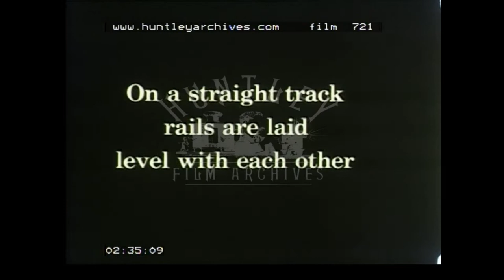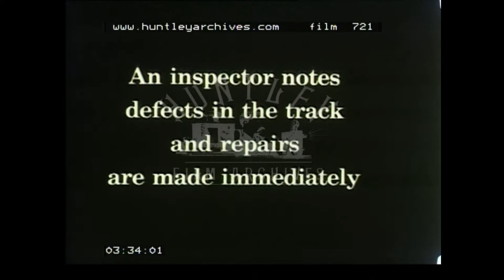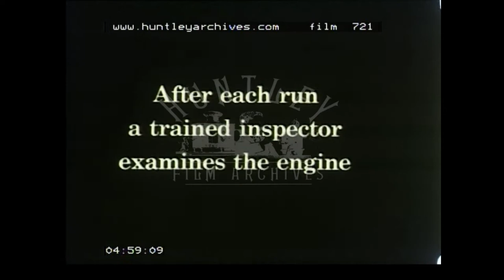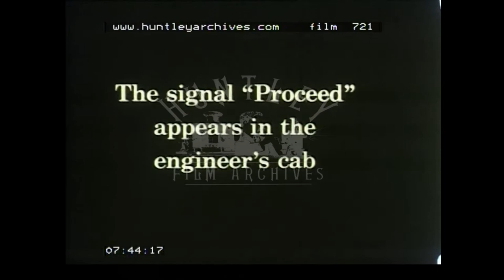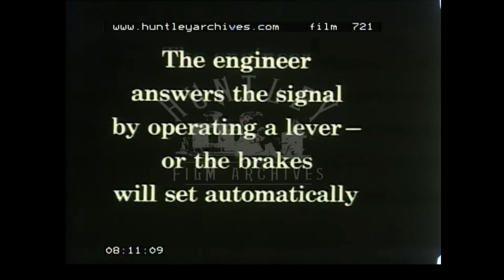Railways, 1920s - Film 721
Railroad safety in the 1920's - Railway construction and surveying in the U.S.A.